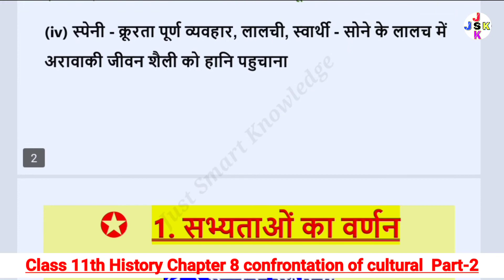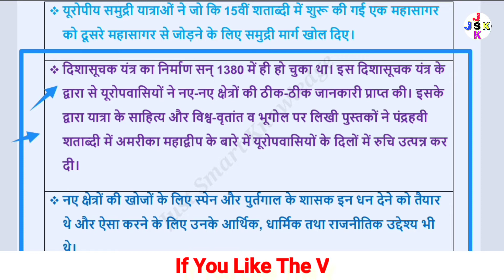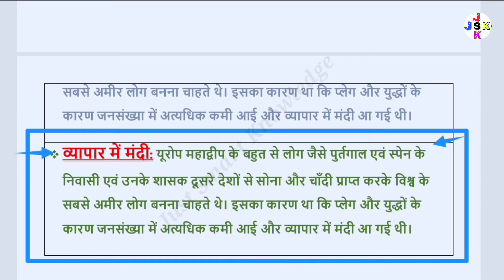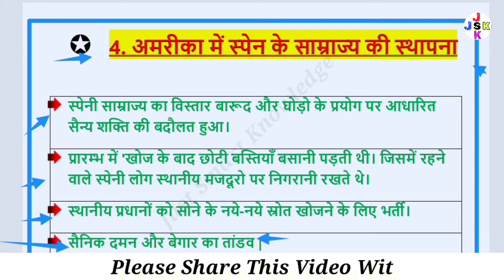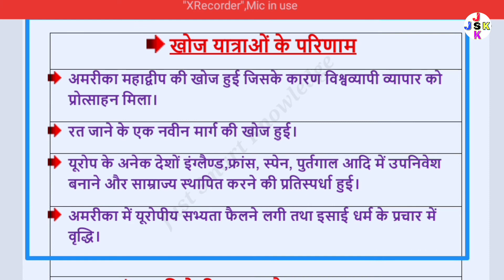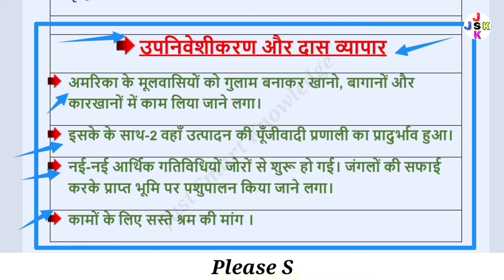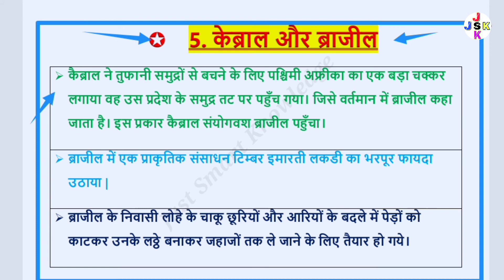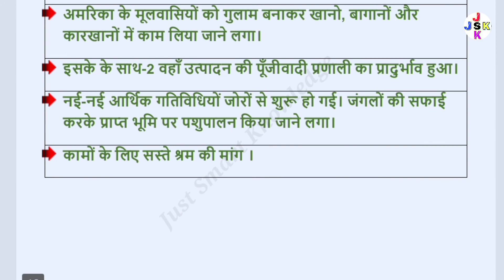Class 11th HISTORY Chapter 8 संस्कृतियों का टकराव | 11th History Ch-8 Confrontation Of Cultures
Class 11th HISTORY Chapter 8 संस्कृतियों का टकराव | Class 11th History Chapter 8 Confrontation Of Cultures | | Class 11th HISTORY Chapter 8 Confrontation Of Cultures (संस्कृतियों का टकराव) Important Questions And Answers |

1.    Class 11th HISTORY Chapter 8 Confrontation Of Cultures
2.    Class 11th HISTORY Chapter 8 संस्कृतियों का टकराव
3.    Class 11th Class 11th HISTORY Chapter 8 Confrontation Of Cultures Important Questions And Answers
4.    Class 11th HISTORY Chapter 8 संस्कृतियों का टकराव महत्पूर्ण प्रश्न हल सहित
5.    Class 11th HISTORY Chapter 8 Confrontation Of Cultures Notes In Hindi
6.     Confrontation Of Cultures Class 11th HISTORY Notes
7.     Confrontation Of Cultures Class 11th HISTORY Important Questions And Answers